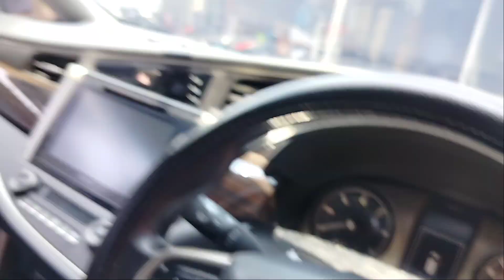Dokumentasi mobil Innova Reborn Bp. Andika